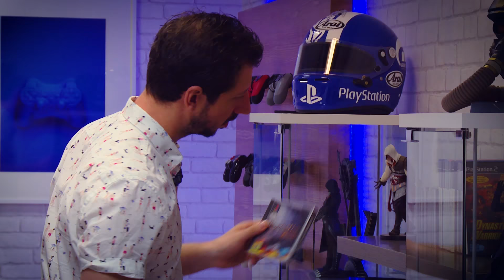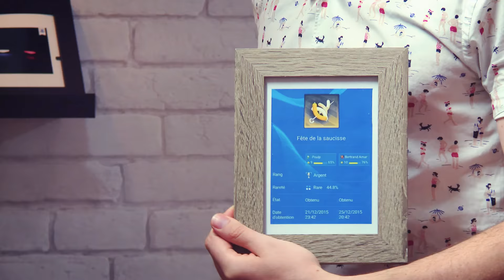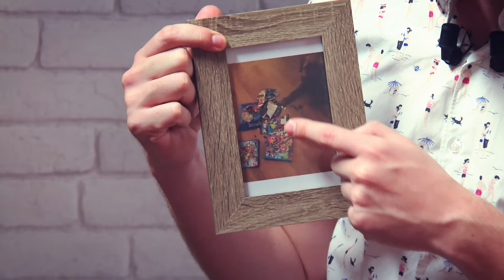PlayZONE #1 avec Monsieur Poulpe - 1ère partie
Bienvenue dans le tout premier épisode de votre nouveau rendez-vous : PlayZONE, avec notre premier invité : Monsieur Poulpe et son acolyte Gordon !

Dans cette 1ère partie, Monsieur Poulpe, joueur depuis ses plus jeunes années, partagera avec nous ses souvenirs sur la PlayStation en se replongeant dans une course de Destruction Derby. On s'intéressera également à ses goûts vidéo-ludiques et ses trophées sur les jeux actuels.

Dans la 2ème partie Monsieur Poulpe découvre Bound sur PlayStation 4 et le futur du jeu vidéo avec un essai du PlayStation VR et du jeu PlayStation VR Worlds. Voir la 2ème partie

N'hésitez pas à nous laisser vos commentaires ci-dessous, bon visionnage !